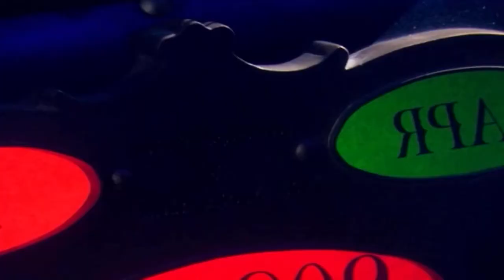Penny admits she's gay | The Big Bang Theory